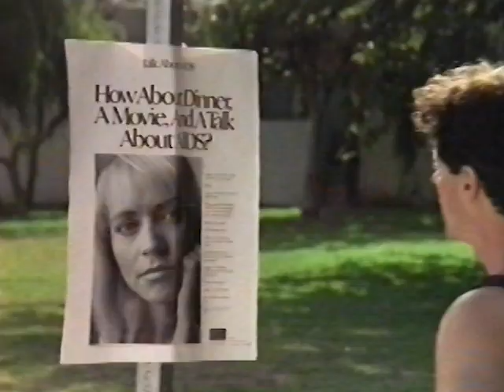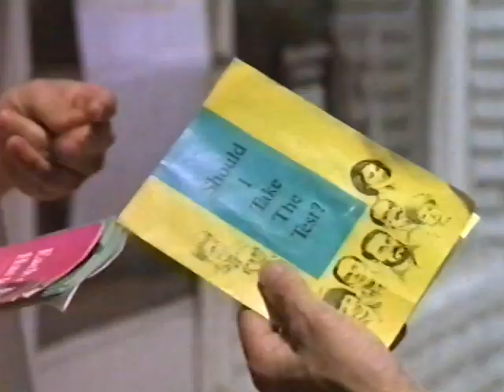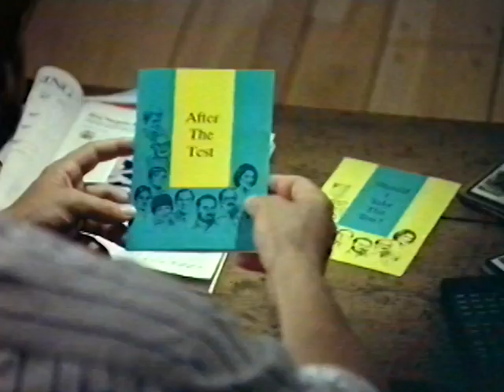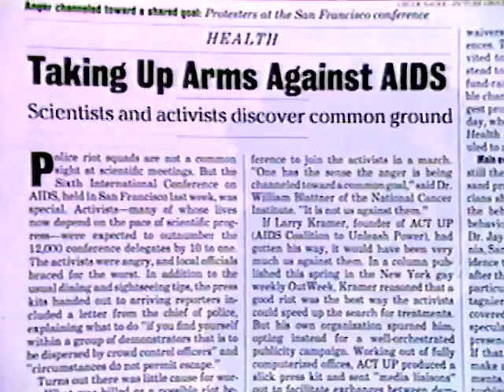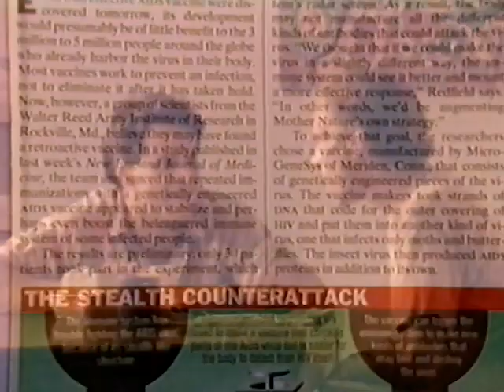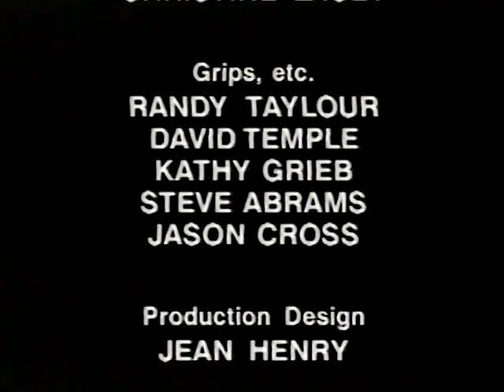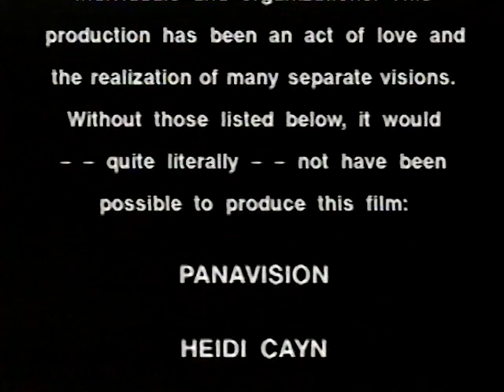"We're All in This Together" - HIV / AIDS Educational Film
Produced by The Foundation for Education Research